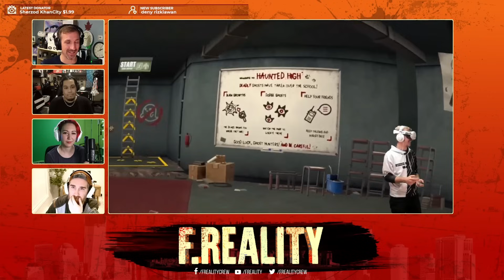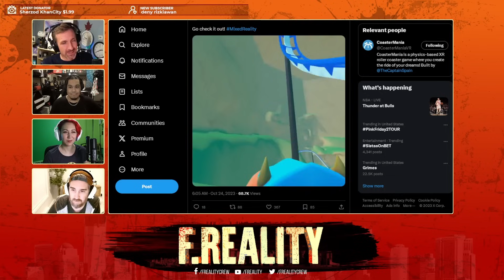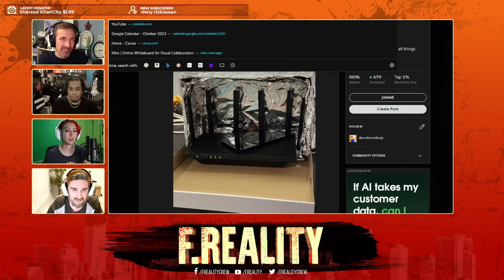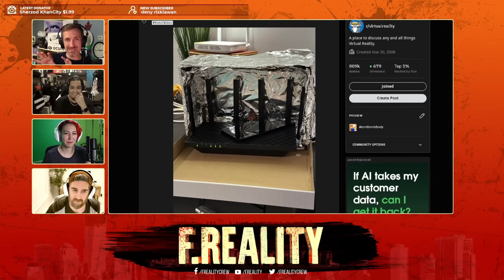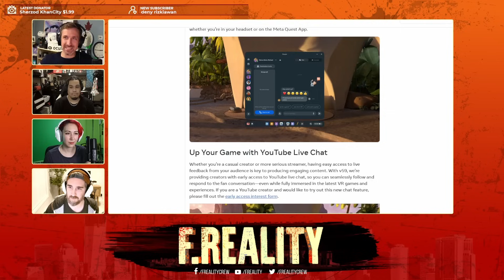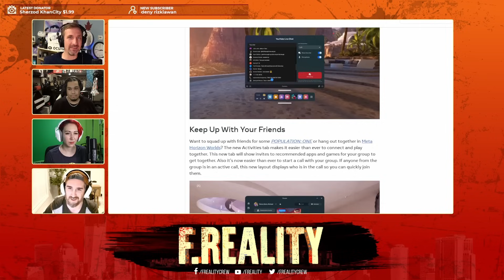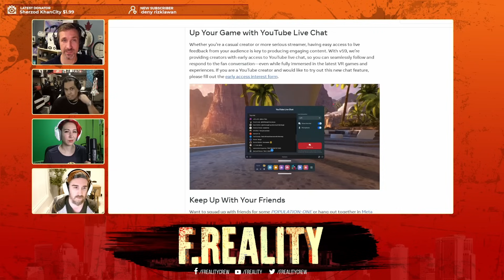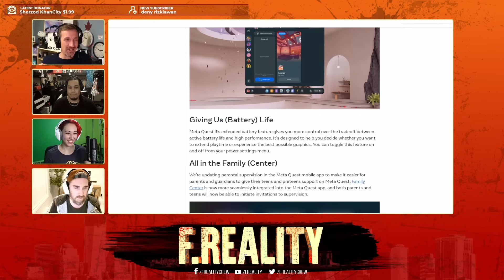FReality Podcast - Hold On Tight: Ghostbusters, Meta Updates, and Coaster Mania - Ep.237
In this pre-recorded podcast, we explore a haunted Horizon World, bizarre router fixes, new VR coaster capabilities, Meta Quest updates, and more!

Timestamps
Stream Starts 00:00:00
Topics 00:00:48
Atom’s Highlights 00:01:59
Jose’s Highlights 00:08:46
Rowdy’s Highlights 00:16:20
Zim’s Highlights 00:28:50
Horizon Worlds Podcast Crew Meetup 00:42:49
Reddit Post Discussion 01:09:10
Meta Quest Software Updates 01:12:45
Ghostbusters 01:19:30
Game Releases 01:24:37
Closing 01:40:14

We livestream this Podcast every two weeks at 7pm in Europe, 6pm UK and 12 midday Central US on this YouTube channel. Come join us and say hi!

Check out everyone's wares here:

Atom: @AtomBombBody
Jose: @josethevrtech
Rowdy: @RowdyGuy
Zim: @Zimtok5